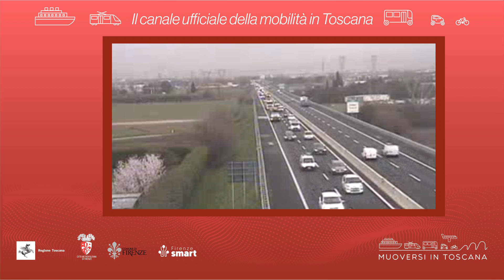Muoversi in Toscana - Edizione delle 9 del 14 dicembre 2023